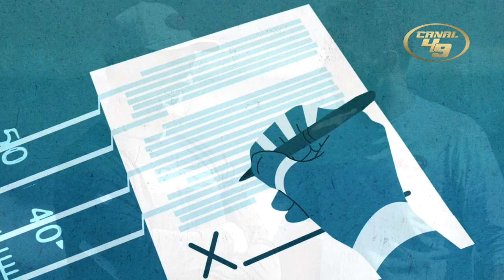Los agentes libres de los 49ers en este 2021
Quienes si y quienes no para el 2021 en los San Francisco 49ers, demos una mirada a los agentes libres en la organización.

GO NINERS!!!